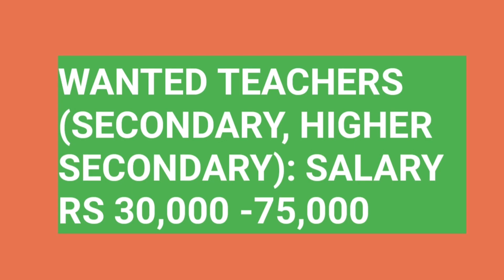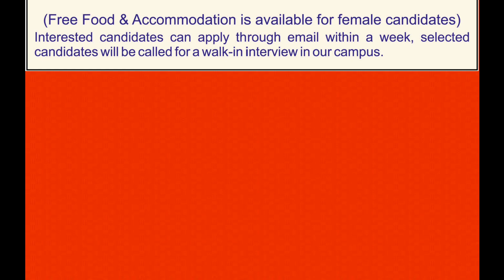WANTED TEACHERS (SECONDARY, HIGHER SECONDARY): SALARY RS 30,000 -75,000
பள்ளியில் பணிபுரிய ஆசிரியர்கள் தேவைப்படுகிறார்கள்.விருப்பமும், தகுதியும் உள்ளவர்கள் குறிப்பிடப்பட்ட காலத்திற்குள் உரிய முறையில் விண்ணப்பித்து வேலை வாய்ப்பினை பெறலாம்.